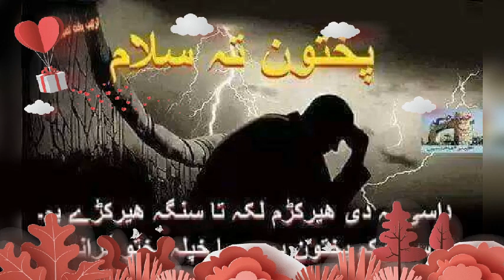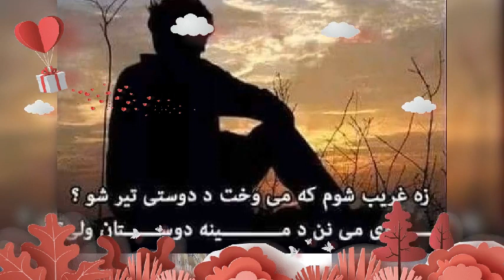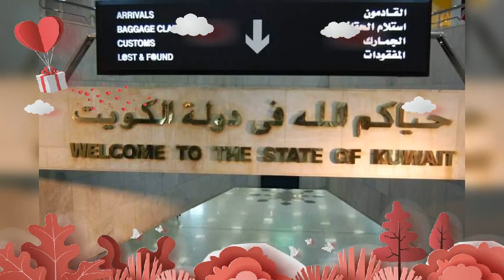pashto new song پشتو نیو سونگ یو مسافر بل کرانتین یم